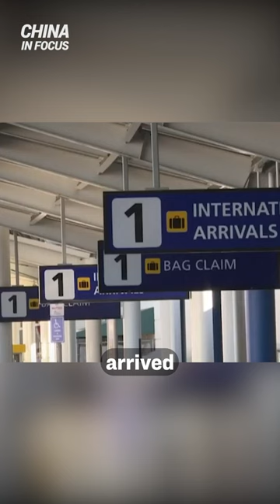More Chinese Graduate Students Deported from U.S